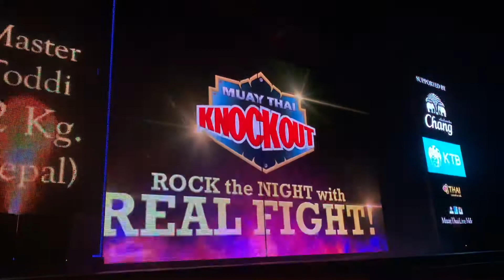Nepal vs Thailand Muay Thai fight Bangkok 2020 🇳🇵🇳🇵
Played all rounds and Win the fight 🇳🇵🇳🇵